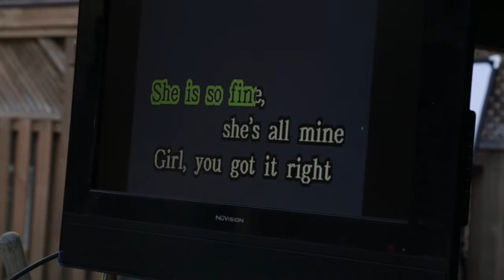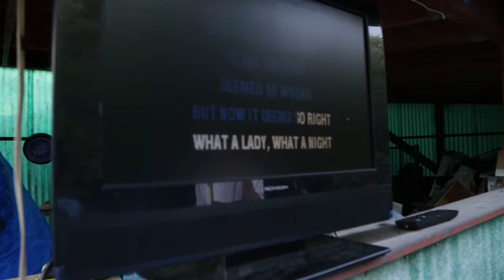pool party 2018